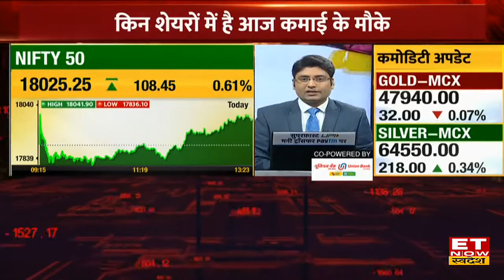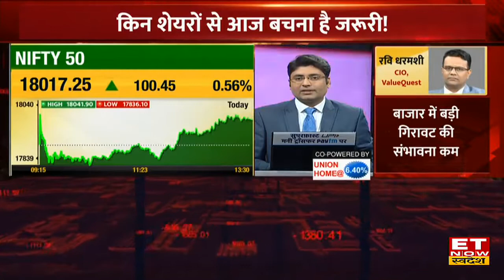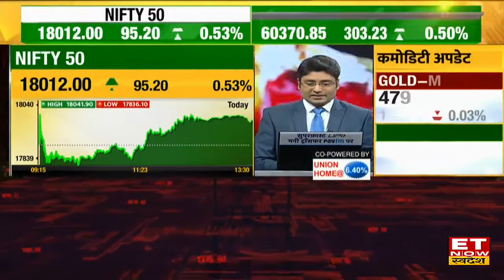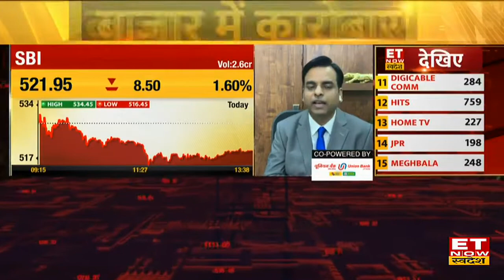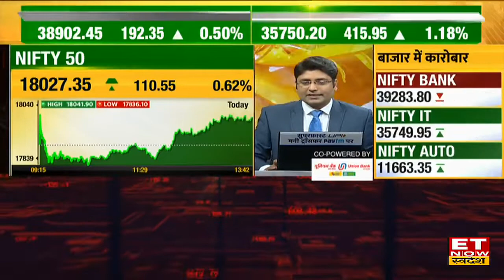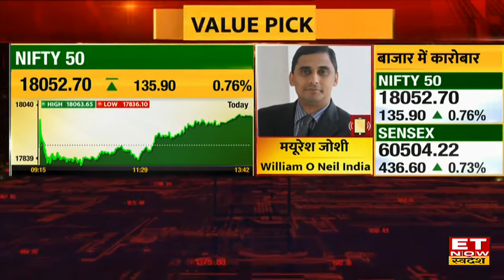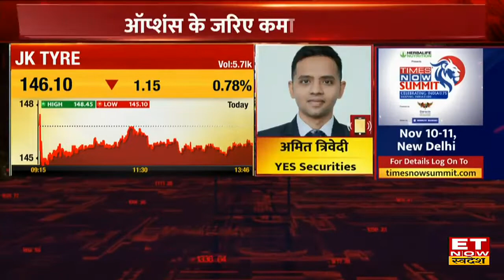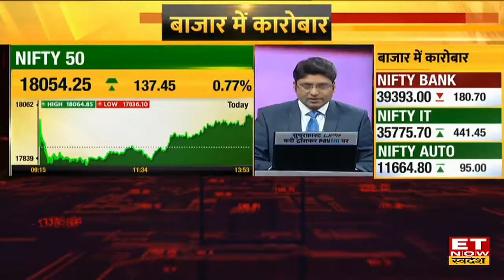Market तेज रफ़्तार में, Nifty 18000 के ऊपर, निचले स्तर से 200 अंक की recovery। Stocks Fatafat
Etnow Swadesh Stocks Fatafat में जानिए stocks से जुड़ी सारी खबर।
बाज़ार तेज रफ़्तार में।
Nifty 18000 से ऊपर, Sensex 60300 के ऊपर, निचले स्तर से 600 अंको की recovery। Nifty bank में क़रीब 300 अंको की नरमी, 39300 के क़रीब।